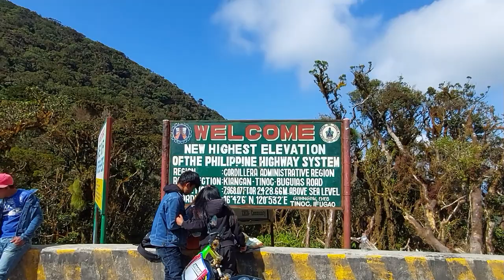FPV Drive Car Roadtrip | New Highest Elevation Philippine Highway | Kiangan - Tinoc - Buguias Road